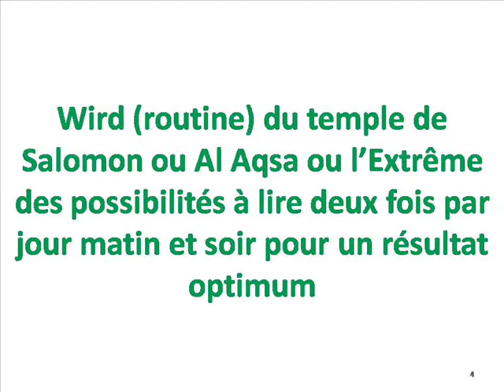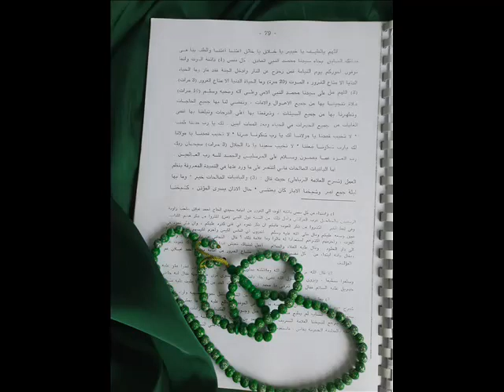Password of Salomon Temple